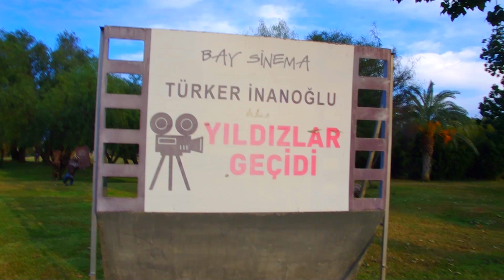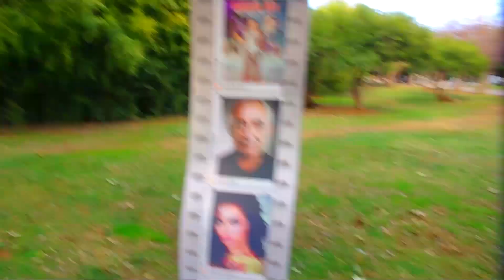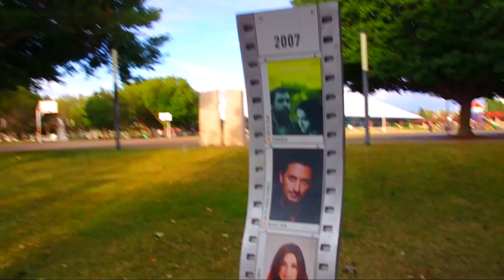Antalya Altın Portakal Film Festivali 55.Yıllık Yolculuk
Şarkı
Sinfonia per l'attentato
Sanatçı
Ennio Morricone
Albüm
L'attentato
YouTube'a lisanslayanlar
[Merlin] Rossiter Road UK LTD (EMI General Music srl adına) ve 4 Müzik Hakları Topluluğu